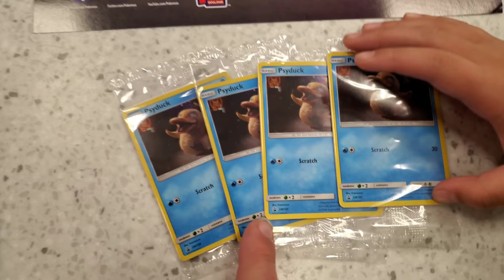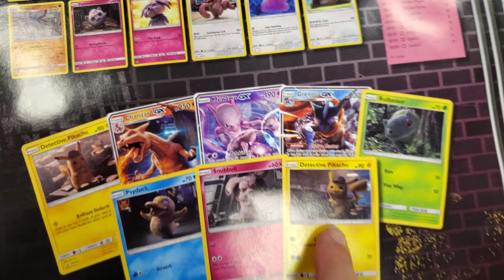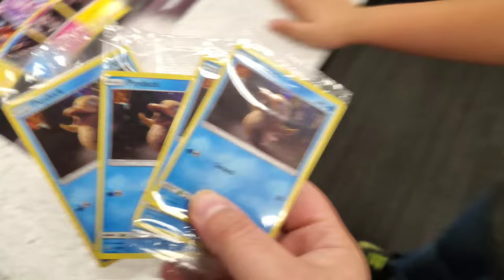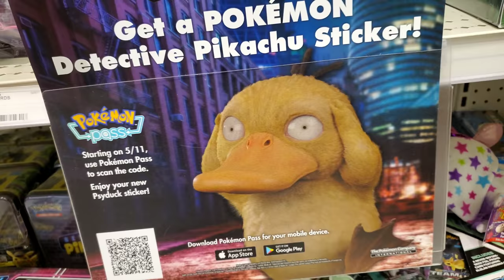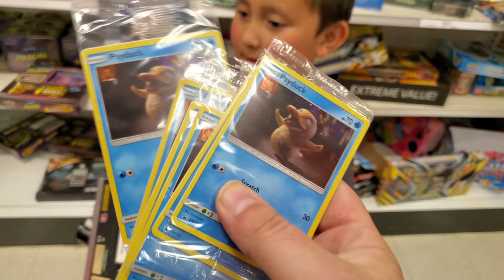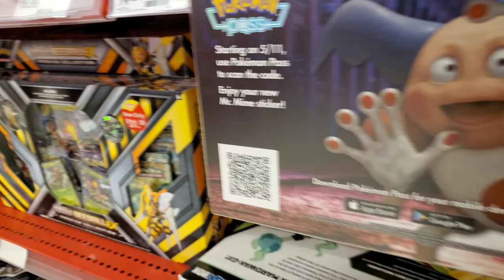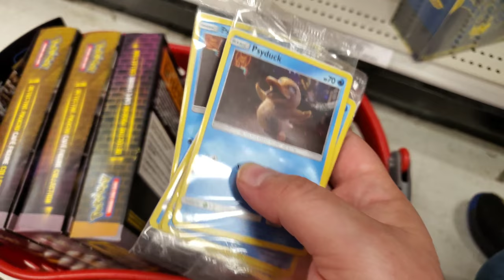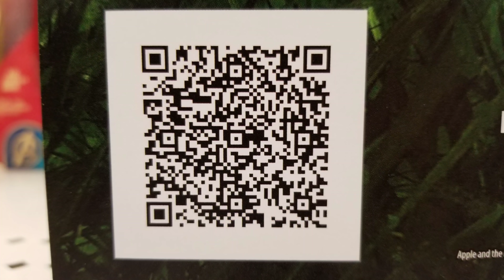TOP SECRET HIDDEN NEW POKEMON CARDS AT TARGET! EXCLUSIVE FREE DETECTIVE PIKACHU CARDS & MOVIE POSTER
The Detective Pikachu Exclusive Target event is here! We show up late and end up finding the most TOP SECRET, The most HIDDEN, The Biggest SURPRISE Pokemon Product ever!!! A new Detective Pikachu Case file with all brand new promo!! Watch as we hunt through target to find more of these new boxes, try to find the exclusive new Psyduck Promo Card and movie poster, and try to find the codes scattered throughout Target for the new Pokemon app!!